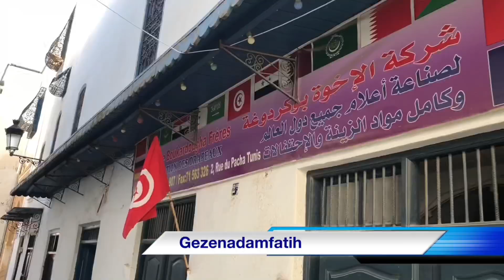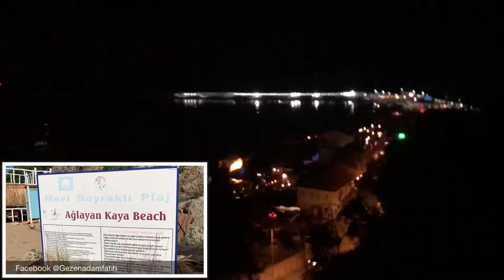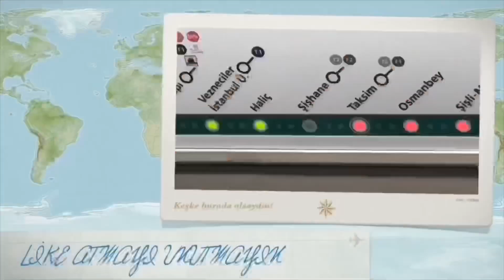2018 Yıllı Nasıl geçti gezenadamfatih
2018 Yıllı Nasıl geçti gezenadamfatih
SİZLER İÇİN dünynın 4 bir yerini ziyaret ediyorum ve busende nasıl geçmiş bir bakalım  Arkadaşlar, lütfen her zaman yaptığınız gibi bu videomu da beğenmeyi, yorumlar bırakmayı ve eğer ki kanalımda yeniyseniz lütfen KANALIMA ABONE OLMAYI  unutmayın.